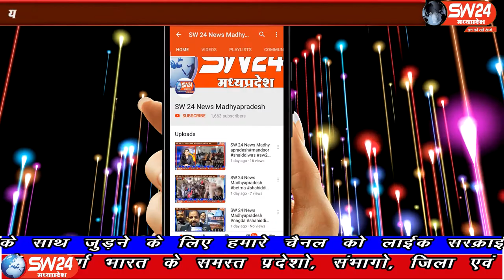SW 24 News Madhyapradesh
इंदौर में उपचुनाव के सिलसिले में हुई पत्रकार वार्ता में भाजपा महामंत्री कैलाष विजयवर्गीय ने पूर्व सीएम कमलनाथ से लेकर पूर्व राष्ट्रीय अध्यक्ष राहुल गांधी सहित राज्यसभा सांसद दिग्विजयसिंह पर निशाना साधा। इंदौर से दीपक सिंह और अभिजीत सिंह के ब्यूरो राकेश सच्चर की रिपोट